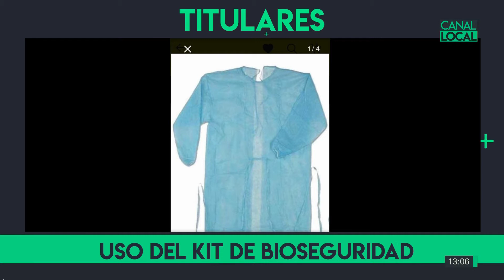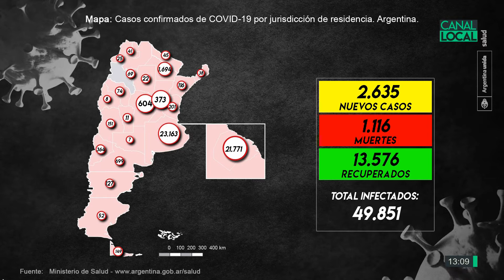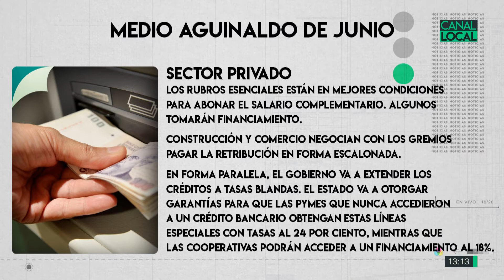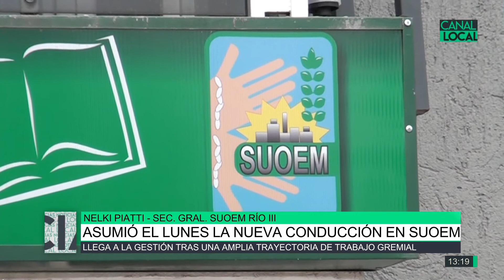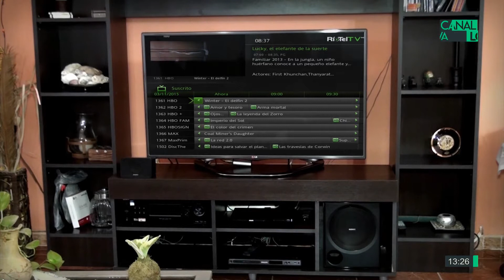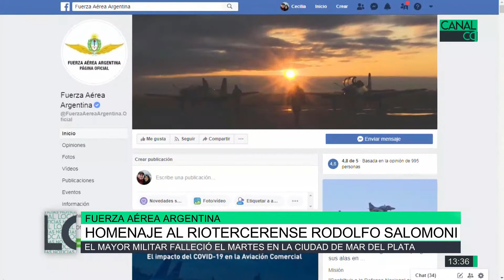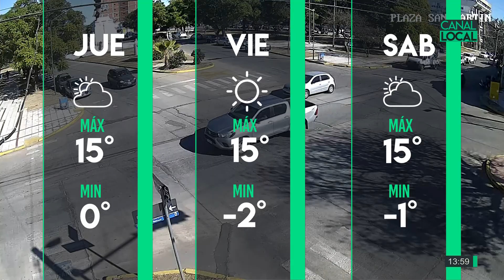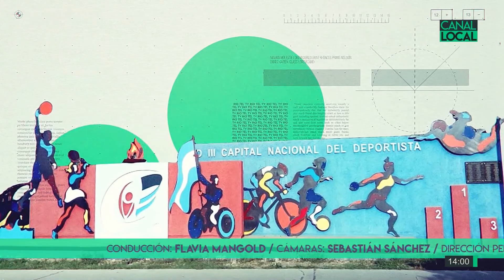Local Noticias 25-06-20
Cinco familias aisladas por precaución, Miguel Canuto / Fallo contempla principio de seguridad vial, Ariel Macagno / Asumió el Lunes la nueva conducción en SUOEM, Nelki Piatti / Uso del kit de bioseguridad, Marta Santi